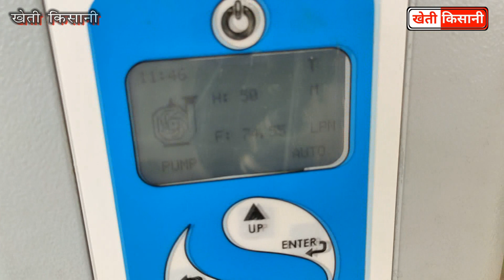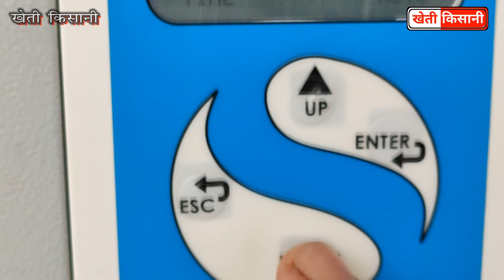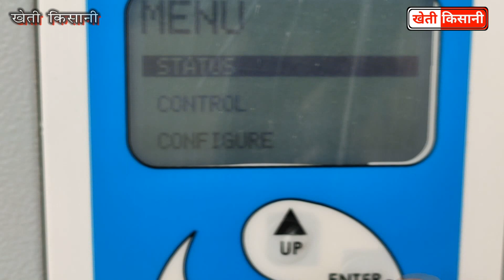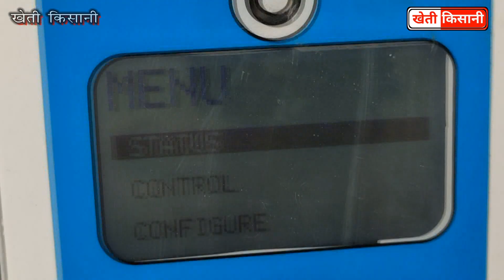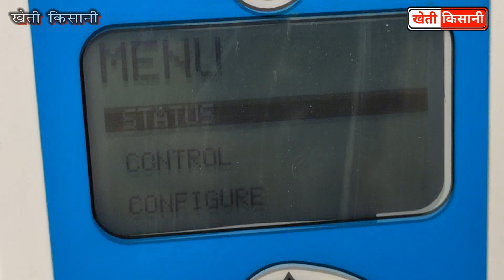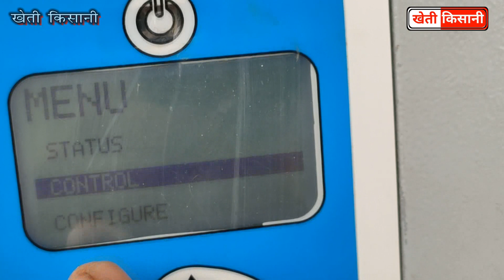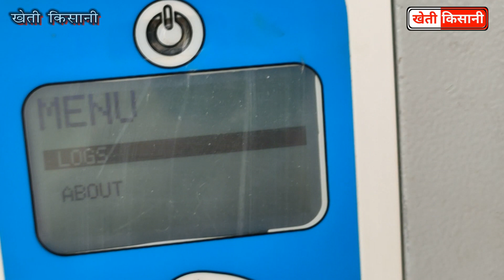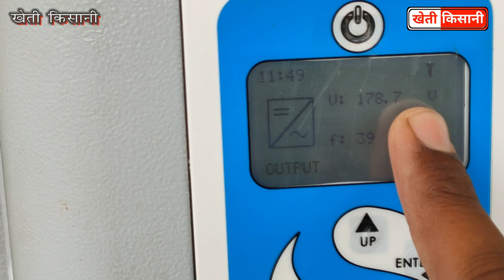Cloudy Solar Pump 3 HP || 3000 Watt Panels Full Review || Kheti-Kisani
खेती-किसानी यूट्यूब चैनल में आपका स्वागत है
धन्यवाद !!
खेती-किसानी

Video Credit
Title                 :-   कितने HP मोटर पंप को बादलो में चलाने के लिए कितने Solar चाहिए ।। Cloudy Solar Pump 3 HP, 5 HP, 10 HP
Publisher         :- kheti kisani
Special thanks :-
Editing               :- Tech Mewadi Team
Video Length    :-